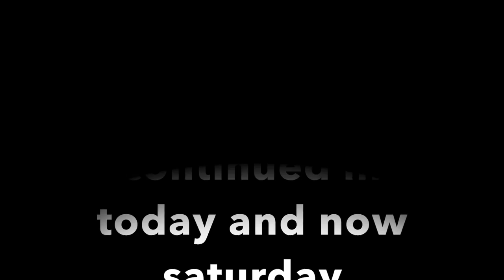KINGS GRANT FARMERS MARKET THURSDAY AUG. 3RD 2017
Another great blade and yard sharpening day and it continues through friday and saturday  -  i like it.

see you saturday at old faithful East Beach Farmers Market.

Please Visit my Knife Web Page for info.

GEAR I USE:
KNIFE STUFF
1 x 42" Kalamazoo  x 3
1 x 42" Viel
10" Eastwood Buffer - 2 speed
6" Baldor Buffer
3m Trizact sharpening belts